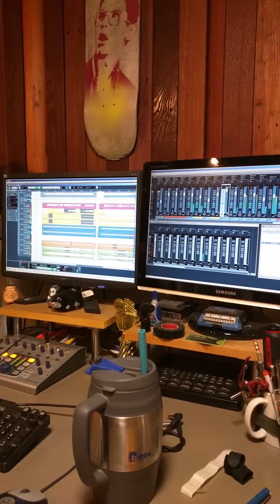Recording 'Home' Part 2